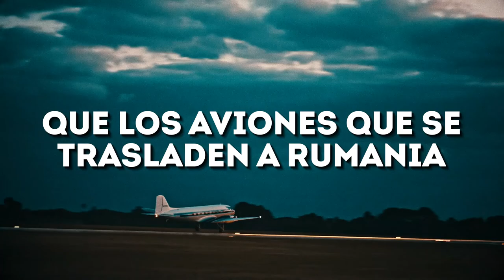La Bancada Naranja respalda al pueblo de Ucrania 🇺🇦